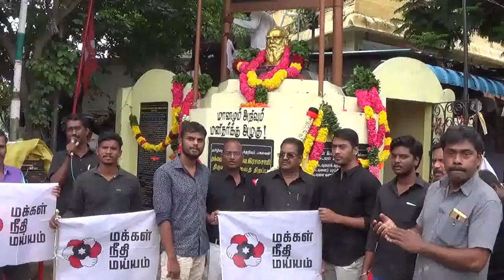Periyar birthday kanchipuram 17 09 18